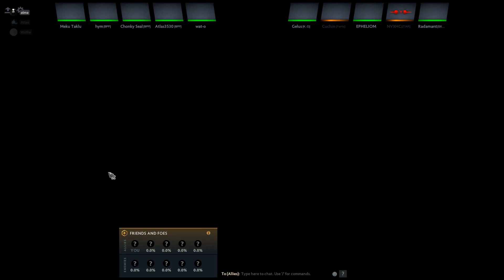progression beyond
ascending